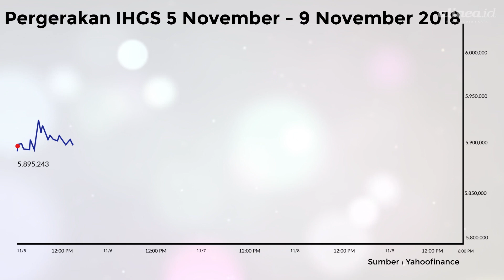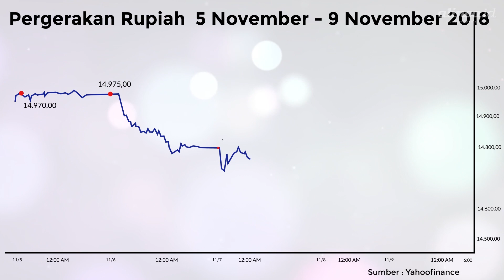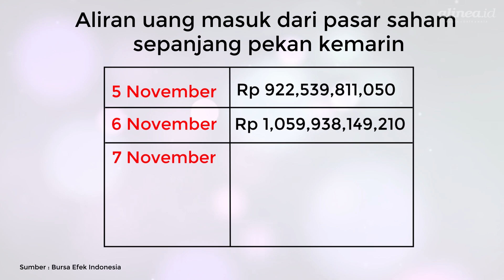Pilih-pilih saham berkinerja baik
Penutupan perdagangan periode 5–9 November, IHSG terkoreksi 0,54% ke level 5.874 dari 5.906 pada pekan sebelumnya.
Bagaimana dengan prediksi IHSG di pekan ini? Simak analisis Pendiri dan Direktur Jagartha Advisors FX Iwan.